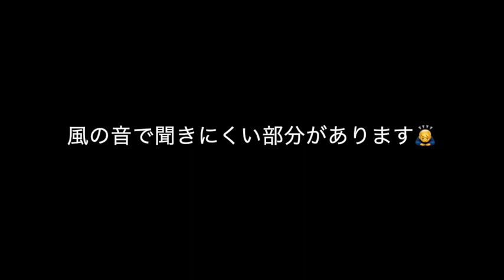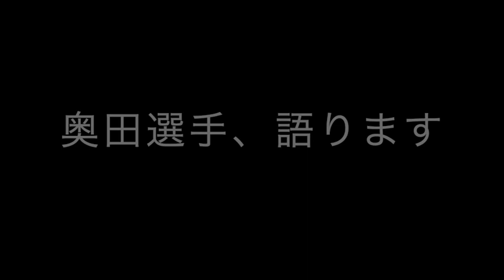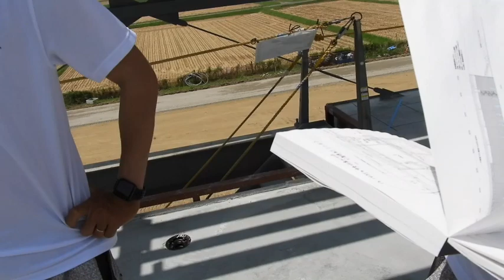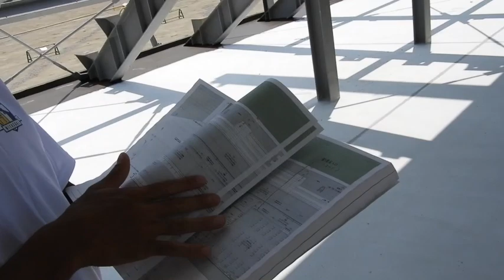【スタジアム訪問】建設中のJ3ライセンス基準を満たしたサッカー専用スタジアムに選手と訪問してきた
JFL所属のテゲバジャーロ宮崎が2021年2月に完成予定の
J3ライセンス基準を満たしたサッカー専用スタジアムを
宮崎県児湯郡新富町に造っています。

上物は完全に自前で造る全国的にも珍しいスタジアムです。

2020年7月末にメインスタンド(5000人収容)の骨組みが完成し、
メインスタンド３階まで登れるということで、
選手と共にスタジアム建設現場を訪問してきました！

選手のリアクションもさる事ながら、
メインスタンドからの景色は絶景でした！

是非、訪問の様子をご覧ください！
完成が待ち遠しいです！！